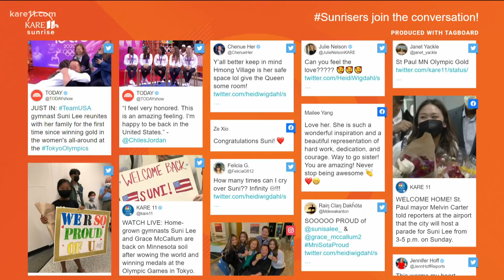Suni Lee returns home from the Tokyo Olympics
A crowd was waiting to welcome Suni and fellow gymnast Grace McCallum home to Minnesota. The city of St. Paul will celebrate Suni's three-medal victory with a parade in her honor on Sunday.